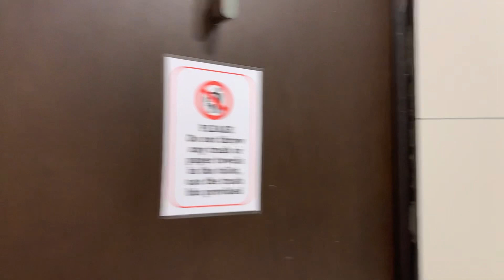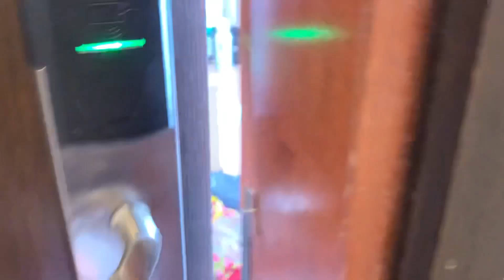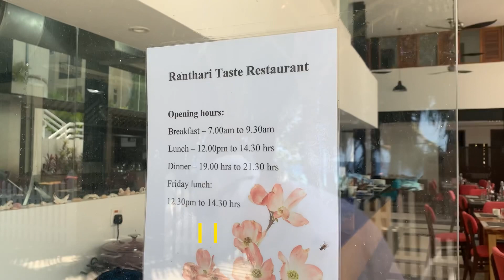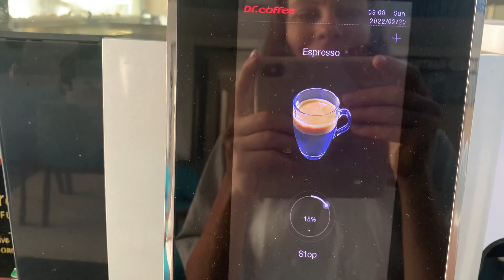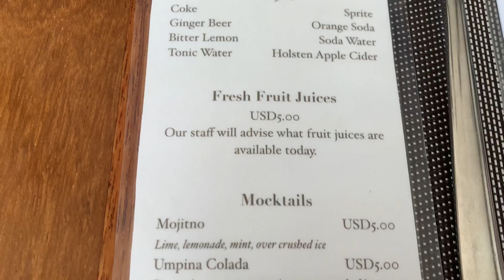Ranthari Inn | Обзор отеля | Укулхас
Обзор одного из относительно новых отелей на Мальдивах на острове Укулхас - Рантари Инн.
Отель открылся в 2020 году, находится на самом живописном пляже острова, многие номера - с видом на море. Уровень сервиса довольно высокий.